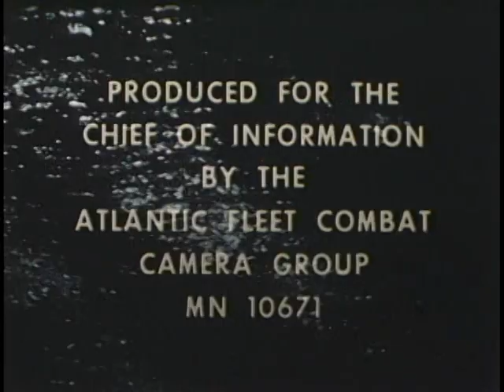Home From The Sea (1970)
The USS John F Kennedy Docks At Norfolk After A Cruise At Sea.

Pin 25432
Home From The Sea